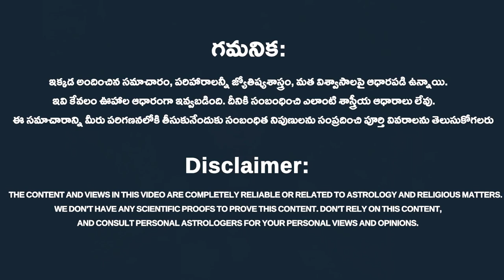వివాహానికి ఈ ముహూర్త బలం పరిపూర్ణ ఫలితాన్ని ఇస్తుంది || Muhurta gives perfect results for marriage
వివాహానికి ఈ ముహూర్త బలం పరిపూర్ణ ఫలితాన్ని ఇస్తుంది || Muhurta gives perfect results for marriage || Rahasyavaani